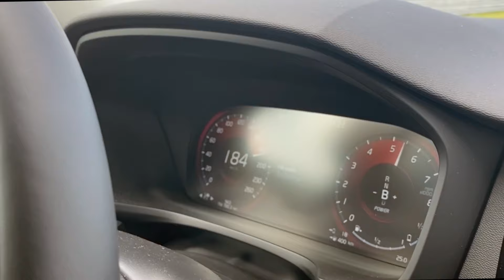Kymiring 2020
Short look